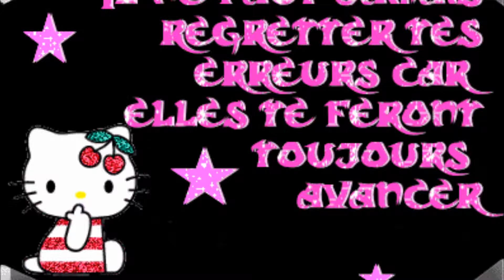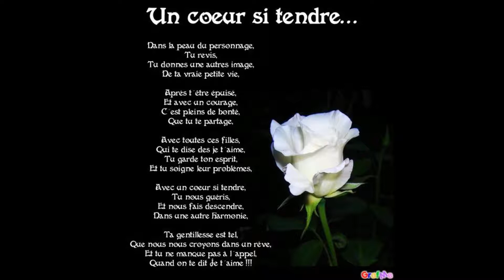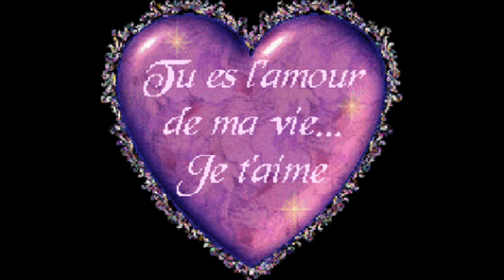je suis seul sans toi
Très belle chanson.